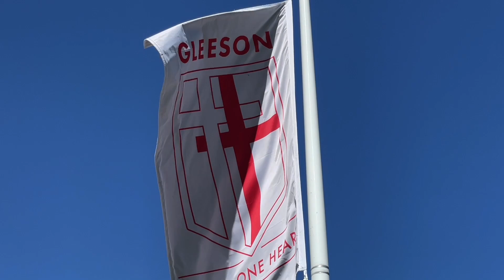The Globe Issue 3 - Video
The Globe Newsletter Issue 3 - Video